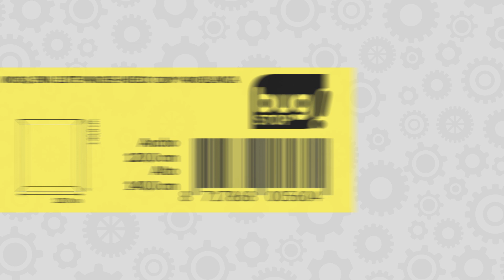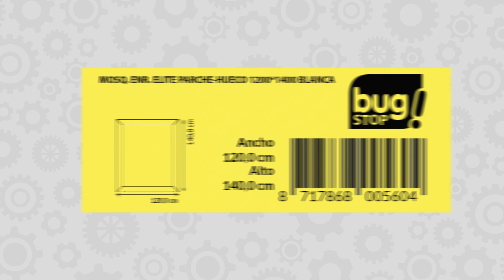Cómo Instalar Mosquitera Enrollable Bug Stop ELITE a hueco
La mosquitera enrollable ELITE tiene freno clic-clac oculto, una estética cuidada y evita que entre ningún insecto gracias a sus felpudos. Mosquitera de calidad profesional para grandes superficies. Servicio técnico 24h en la zona de contacto de